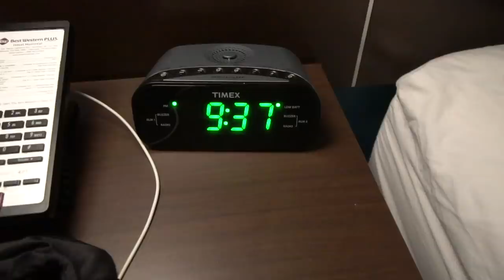VLOG 8 - DOUBLE PODIUM WORLD CUP LAKE PLACID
Inside sur la Coupe du Monde de Lake Placid. Double podium pour la french team. FIRST WIN for @BenCavet yaaaa ! Je conserve mon maillot jaune !